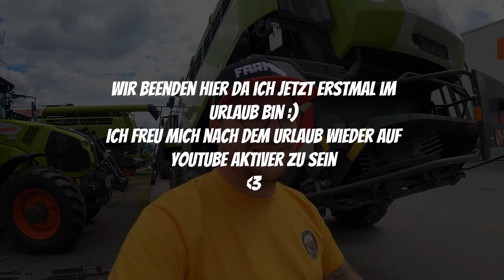Farming Week 49 | Da ist er wieder | Lexion 8700TT Winterwartung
*GoPro Hero 9
*GoPro Hero 8 Black Edition
*GoPro Media Mod
*DJI Phantom 4 Pro Obsidian
*DJI Air 2s
*DJI Smart Controller
*GoPro Max
*Rode Wireless Go
*Rode Wirdeless Go II

TwitchFarming
Nauener Landweg 1a
14656 Brieselang